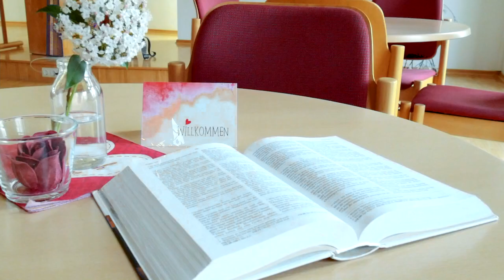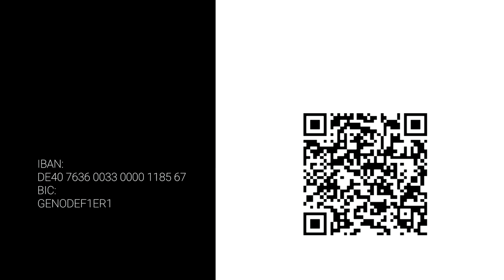CGT-Gottesdienst vom 31.03.2024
Die Christus Gemeinde Tennenlohe ist eine evangelische Gemeinschaft innerhalb des Hensoltshöher Gemeinschaftsverbandes (HGV e.V.).

Christus Gemeinde Tennenlohe
Haselhofstr, 64
91058 Erlangen

Wir finanzieren uns durch Spenden und freuen uns über Unterstützung:
Christus Gemeinde Tennenlohe
IBAN: DE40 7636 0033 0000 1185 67
BIC: GENODEF1ER1

Gerne stellen wir auch eine Spendenbescheinigung für das Finanzamt aus, die zu Beginn des Folgejahres versandt wird.

Gezeigte Liedtexte oder Youtube-Videos basieren auf CCLI-Lizenzen:
"Gemeinde Lied-Lizenz" (1881272)
„Streaming-Lizenz“ (43607)
"Filmlizenz" (2308338).

Der Hensoltshöher Gemeinschaftsverbandes e.V. gehört zum Gnadauer Gemeinschaftsverband e.V. und ist Teil der EKD Rahmenvereinbarung mit der GEMA.